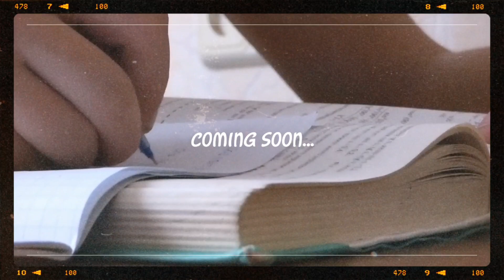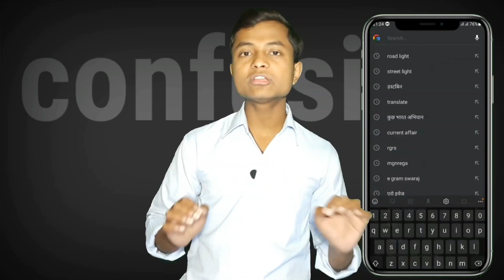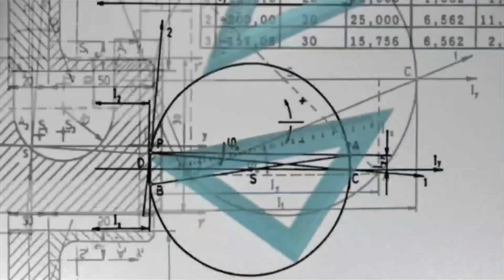navodaya vidyalaya में पूछे जाने वाले math के questions कैसे पूरा में पूरा सही करे| jnvst 2024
JAWAHAR NAVODAYA VIDYALAYA CLASS 6 ENTRANCE EXAM 2024 GUIDE AND PRACTISE SET

Jnv kushinagar uttar pradesh
 navodaya vidyalaya kaise hota hai
नवोदय विद्यालय इतना खूबसूरत होता है
jawahar navodaya vidyalaya
 Jawahar navodaya vidyalaya kushinagar
 जवाहर नवोदय विद्यालय कैसे होता है
 jnv kushinagar Vlogs Praveen singh kushinagar jnv vlogs
navodaya vidyalaya entrance exam
 Kushinagar jnv Navodaya vidyalaya Kushinagar Navodaya kushinagar
The praveen exam u
Praveen singh jnv kushinagar
Jnv video
Navodaya hostel video